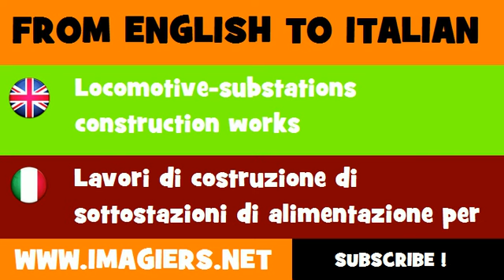How to say Locomotive substations construction works in Italian